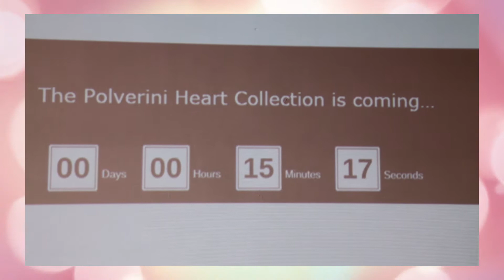Evento Heart Accademia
Polverini Academy presenta: Collezione primavera/ estate 2016